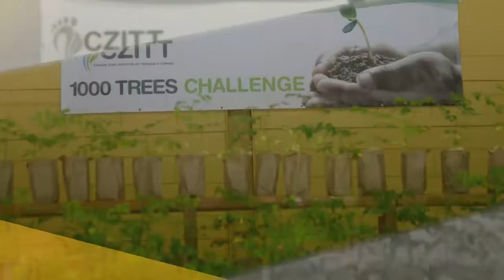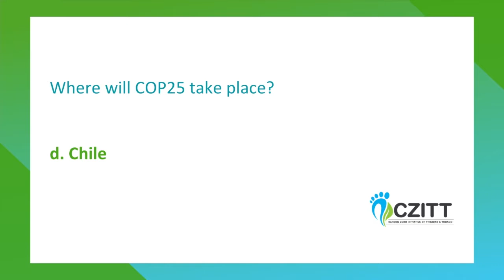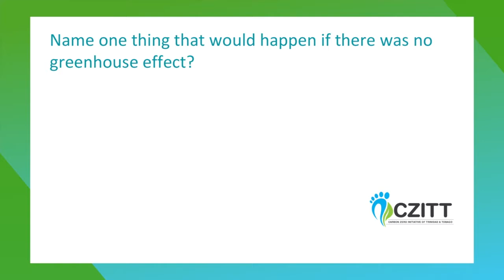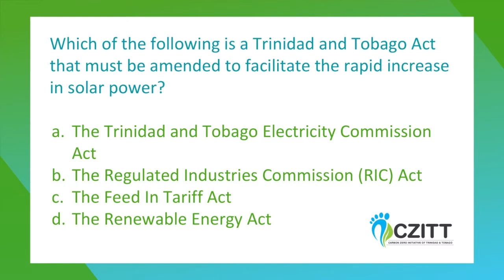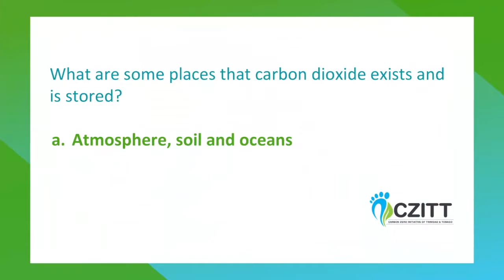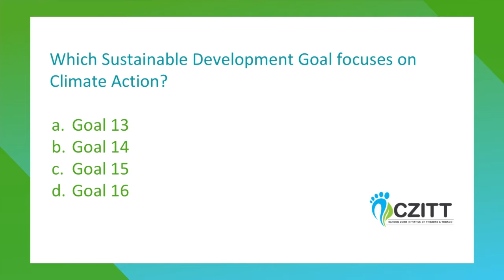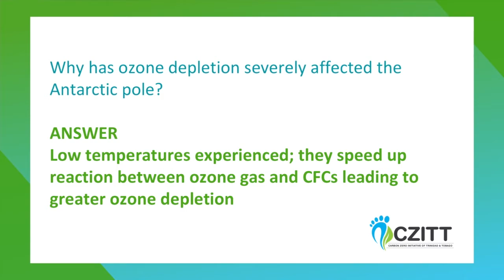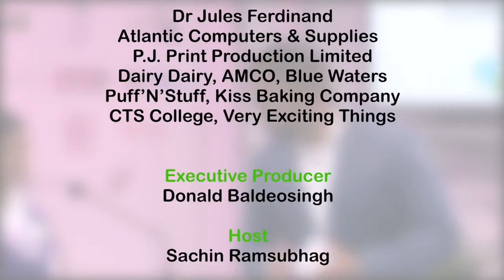BATCE Sixth Form School vs St Stephen's College: NSSCQ 2018/2019 Match 14